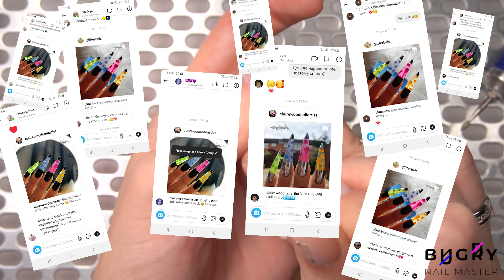Повторяю МАНИКЮР из Instagram / Cosmoprofi / Татьяна Бугрий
Монтирую - Adobe Premiere Pro
Телефон - Samsung S9
Спасибо за внимание, хорошего дня! :*